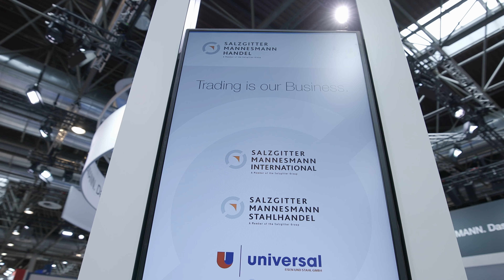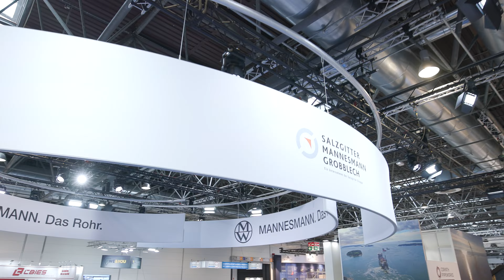Salzgitter AG | Tube 2024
Impressionen vom Messeauftritt der Salzgitter AG zur Tube in Düsseldorf